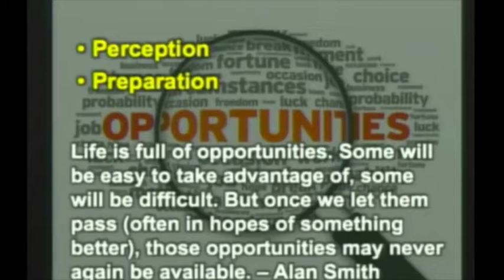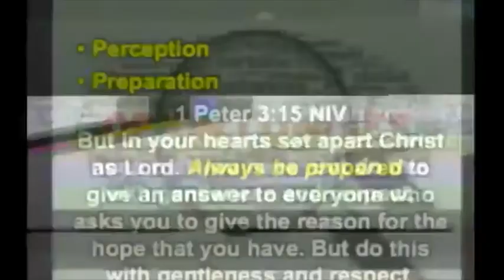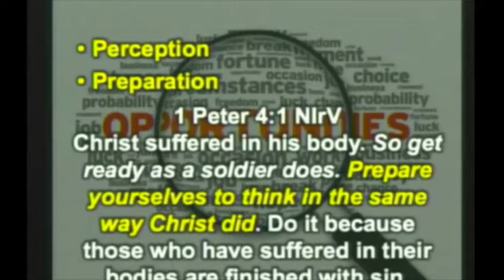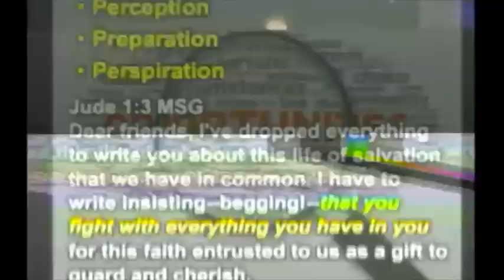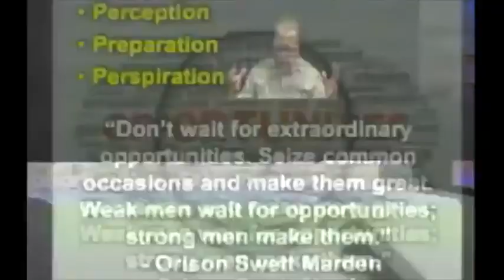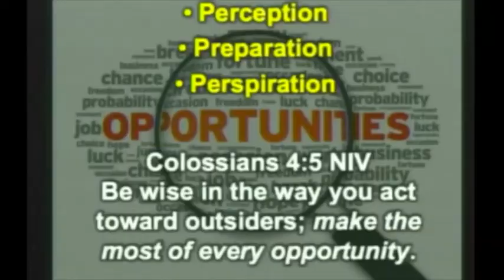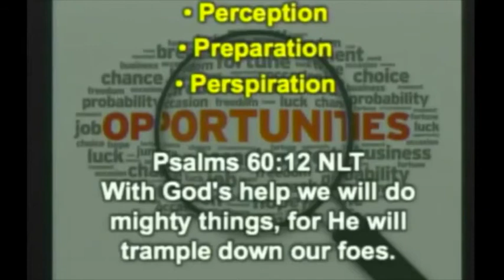Opportunities | 2-11-18 | Tecumseh Assembly of God